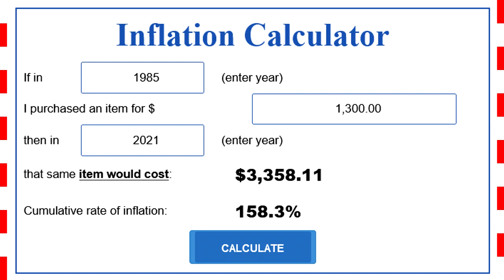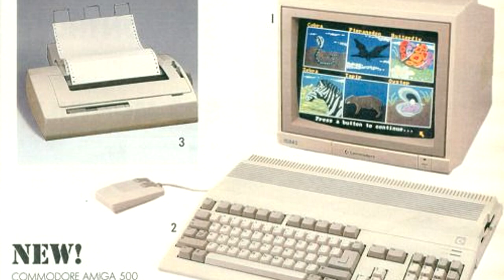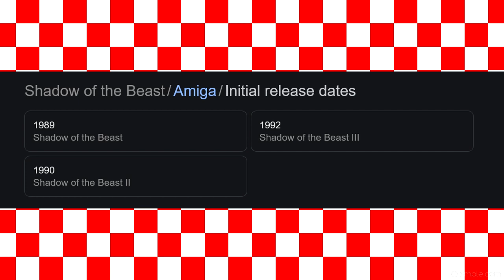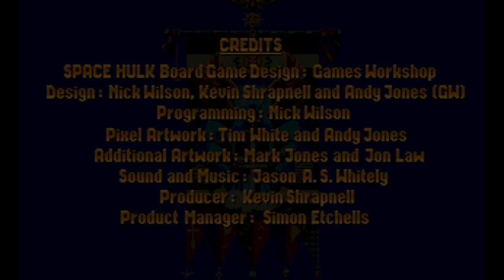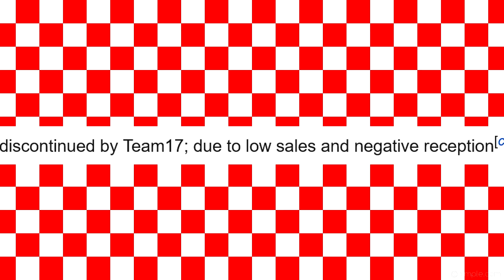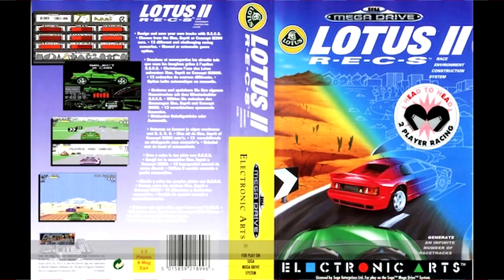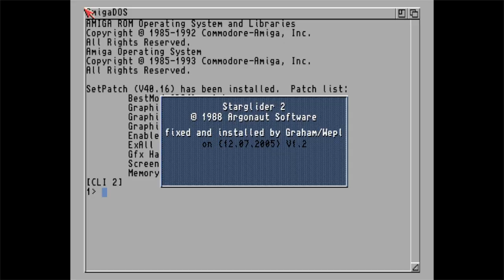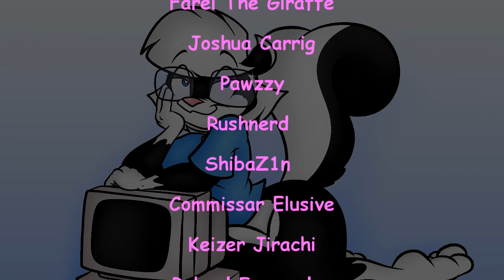Exploring Amiga Games - Working Man Games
The Commodore Amiga was a popular computer for games in the late 80s especially in the UK but how does it hold up today? Stuart K Reilly finds out in Working Man Games

Sabrina art on thumbnail and end of video by Benjipaws